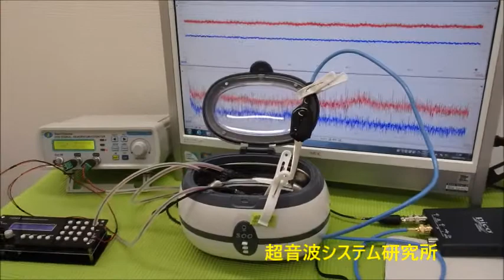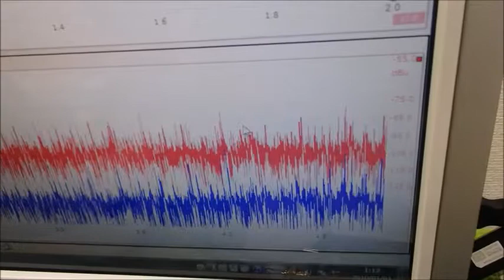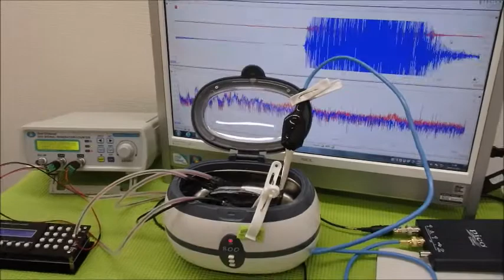メガヘルツの超音波発振制御プローブを利用した実験動画